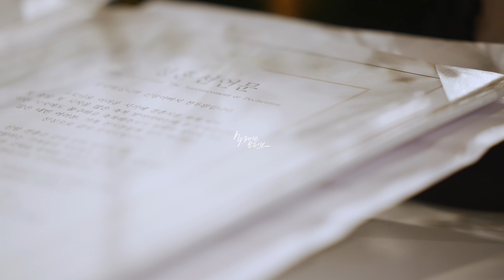[화이트모티브]쉐라톤디큐브시티- 리허설영상,웨딩영상,웨딩DVD, 본식DVD,본식영상,웨딩필름, 하이라이트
사랑하는 사람은
오직 가슴으로만 올바르게 볼 수 있다고 해요
내 마음을 따라가다보면 만나게 될거에요

filmed by 화이트모티브
snap by 수에르뗴